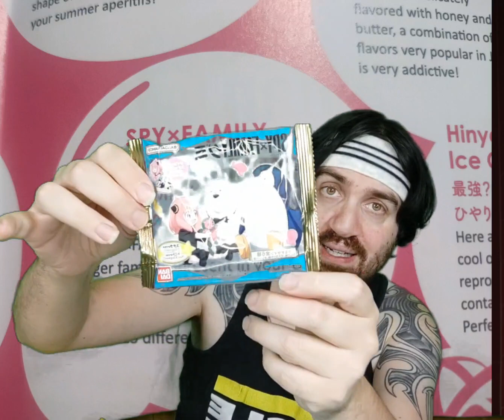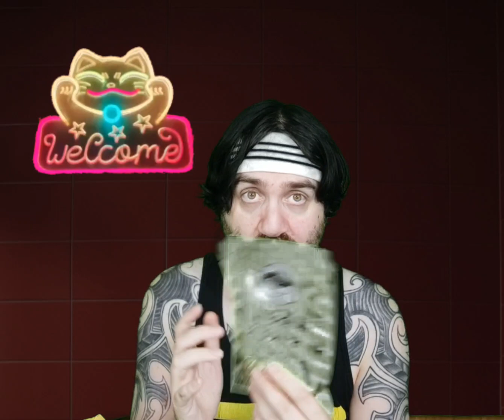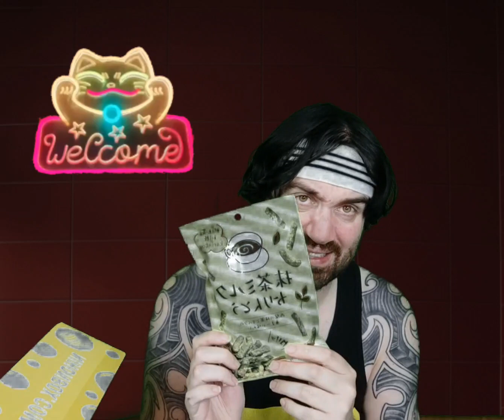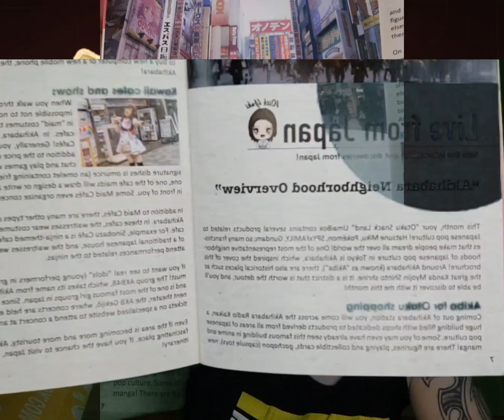Umaibox - ABO-Box - Juli 2023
Sorry, eigentlich sollten die Produktbeschreibungen im Vordergrund sein und nicht ich.😭😭😭 Das hatte sich verschoben und ich hatte es nicht mehr kontrolliert.😭😭😭
*unbezahlte Werbung